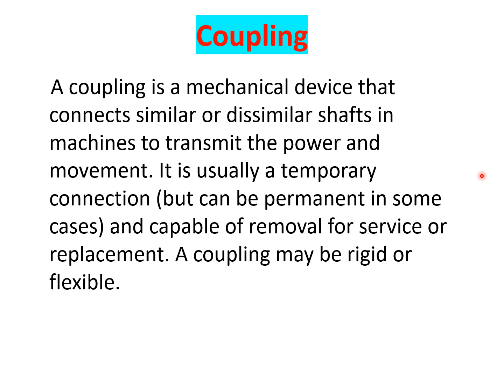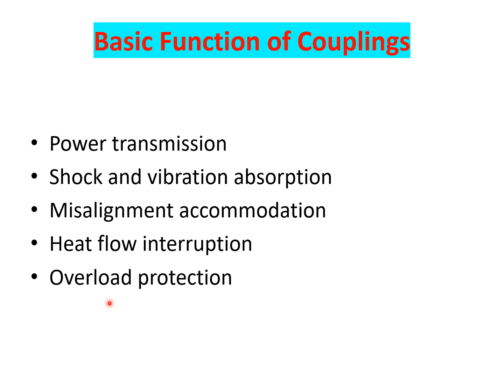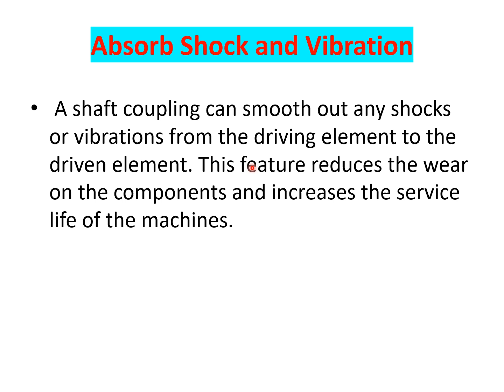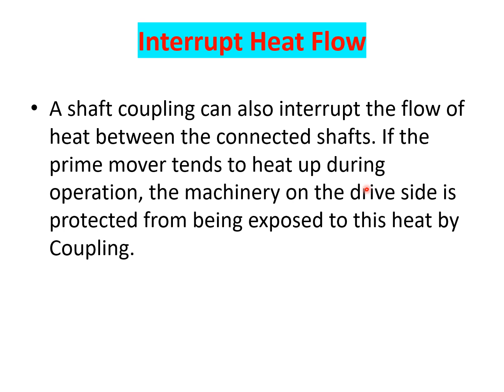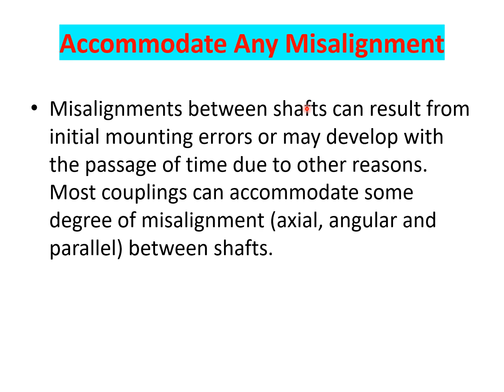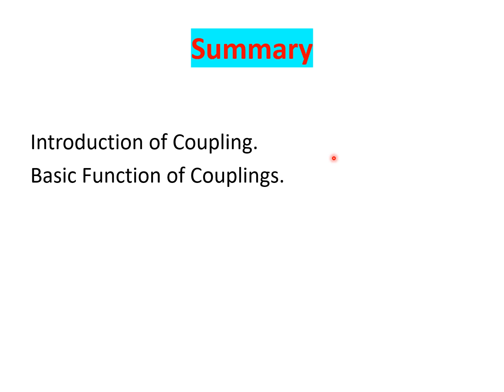Coupling | Coupling Functions | Coupling Classification | Coupling types | Uses of Coupling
Here I will refresh your memory and prepare to you for technical interview and test. Mechanical Technician, Rotating Equipment Technician, Static Equipment's Technician, Millwright &Metal Technician can learn and refresh their knowledge.
Mechanical Maintenance Skills and knowledge sharing platform.Technical information about Static Equipment's and Rotating Machineries.
Technical Knowledge sharing platform.
Interview related Specific Questions and Answers.
Pumps
Compressors
Turbines
Blowers
Fans
Gear Boxes
Valves
Heat Exchangers
Boilers
Furnaces
Columns
Vessels
Filters
Traps
Coupling types and Functions
Bearing types and Applications
Dynamic and Static Seals and Applications
Different kinds of Rotary Machine in Oil and gas fields, Petrochemical and Power Generation Plants and their working principles
Applications of Machineries characteristics of Machineries.
Technical And Informative Channel
Mechanical tips & tricks
Bhatti Training Center
Mechanical Technician Skills
Technical Engineering School